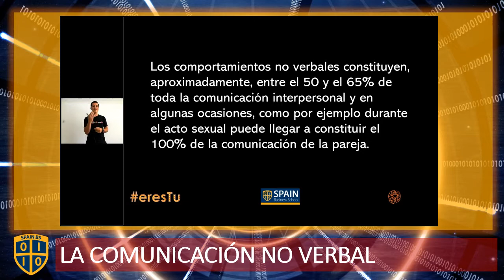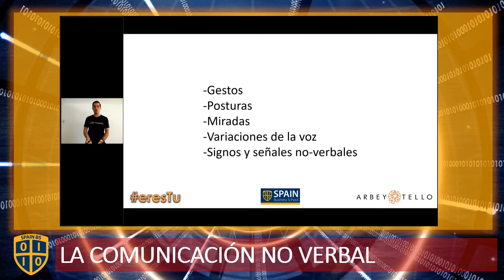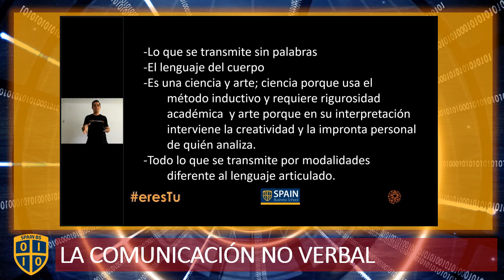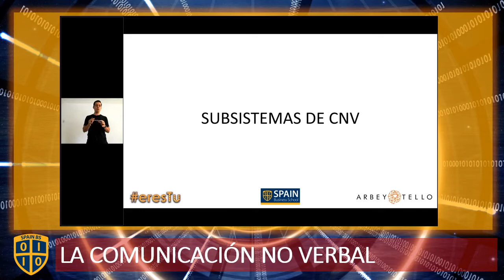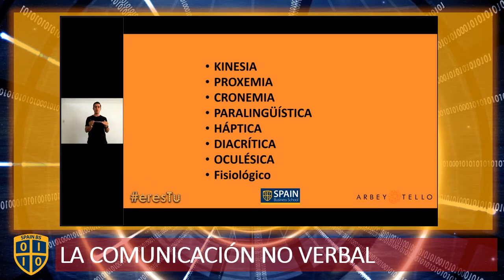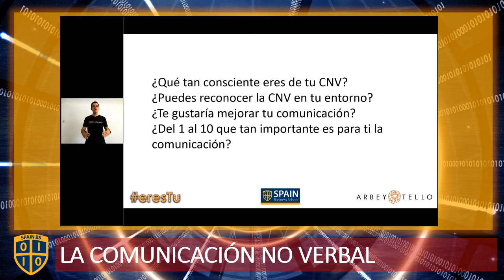eresTU. El arte de expresarte. La comunicación no verbal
Hoy compartimos la importancia de la comunicación no verbal desde Ecuador con nuestro profesor Arbey Tello que nos irá introduciendo en el mundo de la comunicación hacia el taller eresTU.